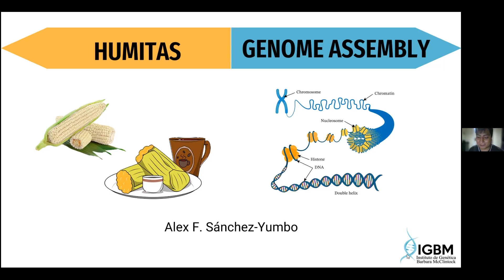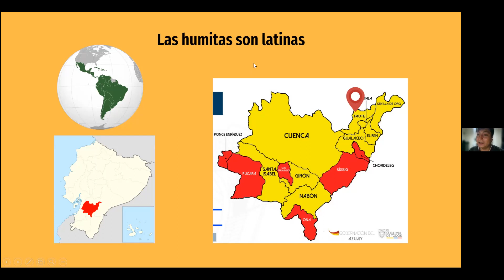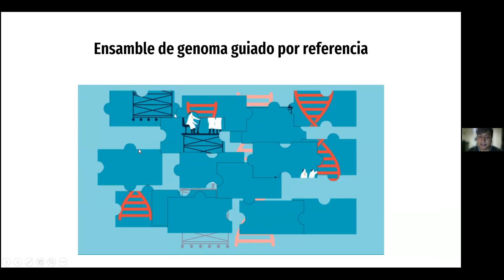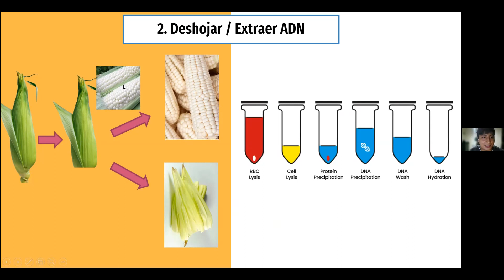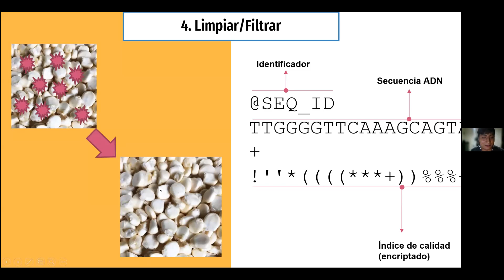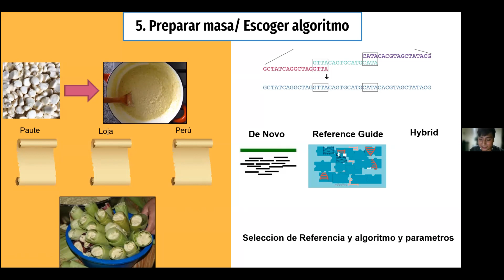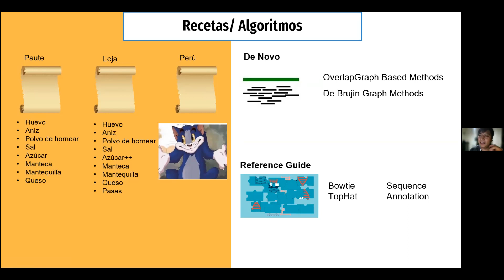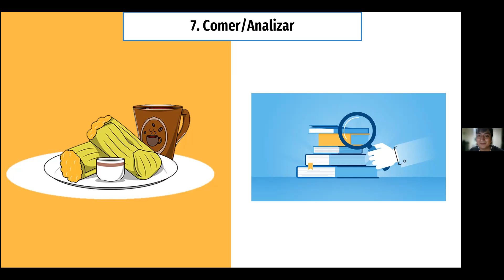De recetas de cocina a algoritmos bioinformáticos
En esta charla Alex Sánchez Yumbo nos hace una analogía entre la preparación de las humitas y el ensamblaje de un genoma. No te puedes perder esta conferencia.